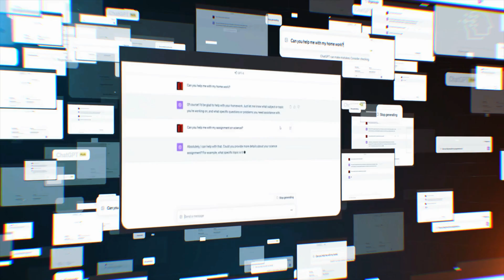A FIRST Look At OpenAI's NEW AI Robot - Figure 01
Ever imagined a world where your AI companion 🤖 is just as conversational as any human friend? Meet the groundbreaking 🚀 result of Figure and OpenAI's partnership: Figure 01, also known as 'ChatGPT with a Body.' This isn't just tech magic; it's a peek into a future where robots are more than machines—they're our companions, assistants, and friends. Dive deep with us into the tech behind this marvel, and discover how this humanoid robot is redefining the boundaries of AI and robotics. 🌐💡

CHAPTERS:
0:00 - Intro
1:01 - Birth of Figure01
4:52 - Vision-Language Integration
7:51 - Ethical Considerations in AI
9:35 - Future of Elon Musk's Optimus